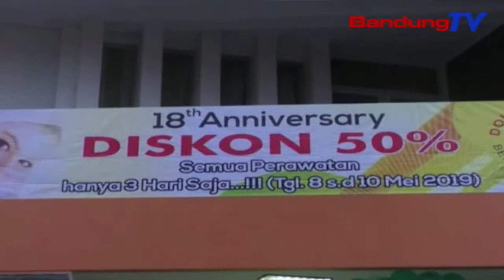Milangkala ka-18, Klinik Double Eight nataharkeun diskon 50% | TP | BANDUNGTV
TP | BANDUGTV | DERI FIRMAN | Pusat perawatan kecantikan Double Eight, anu pernahna di Jalan Gatot Subroto kota Bandung, poe Rebo pasosore ngareuah-reuah syukuran milangkalana anu ka dalapan belas .